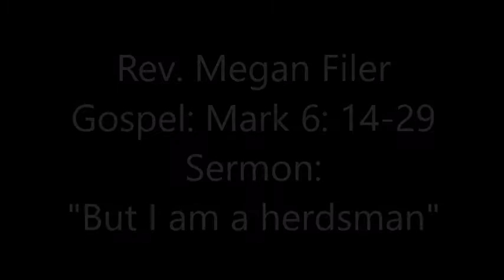July 11 sermon only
Pastor Megan Filer   Mark 6: 14-29    "But I am a herdsman"